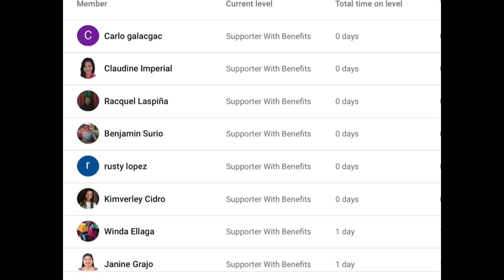Parabola | Conic Sections (Tagalog/Filipino Math)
Hi guys! This video discusses one of the conic sections which is the parabola. We will learn how to find the equation of the parabola and then graph it on cartesian plane. We will also determine the different parts of it like the focus, vertex, axis, directrix, latus rectum,etc. Happy learning and enjoy watching!